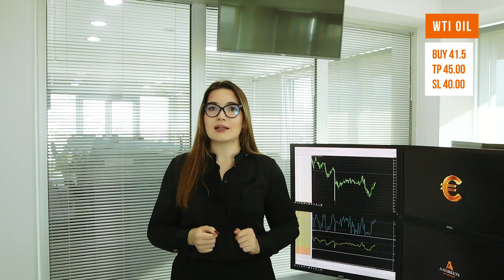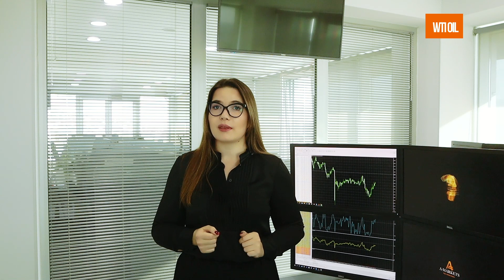Dollar rises again due to the lack of drivers, WTI touches $43/bbl, 12.11 | AMarkets